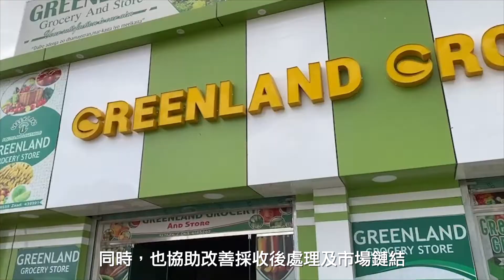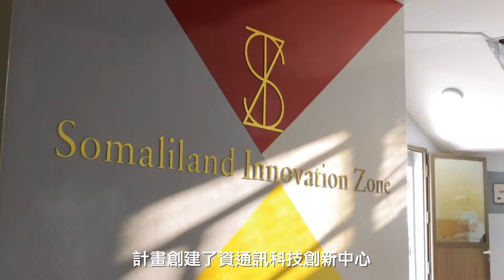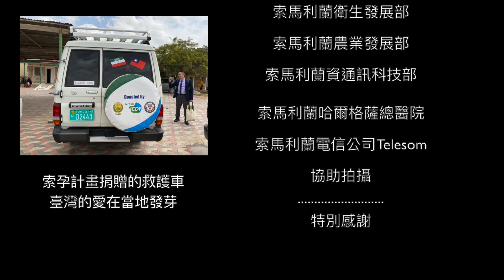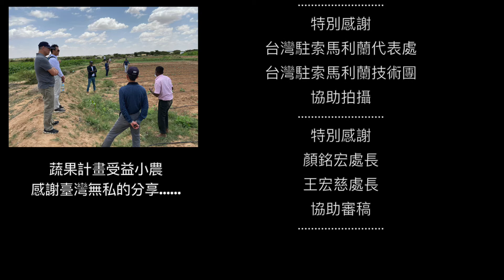起飛吧，臺索技術合作!─來自東非的友誼